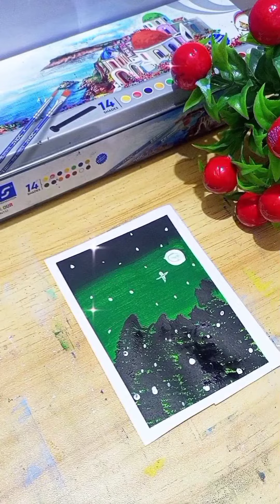Easy Acrylic Painting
Easy Acrylic Painting#satisfying#1mindrawin#Drawing#painting#shorts#acrylicpainting#ASMR#trend#viral